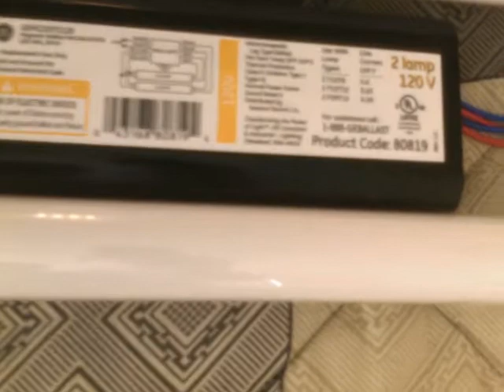Rapid Start Ballast for 14, 15, and 20 Watt Lamps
Here is my newest ballast. It is a rapid start ballast for 14, 15, and 20 watt lamps. It is a GE brand. Sometimes these are called "trigger start." Trigger start basically means rapid starting tubes normally used in a preheat circuit. Here I start two Ace Hardware F15T8's followed by two GE F20T12's. I also tried some F17T8 lamps on it and they work fine too.